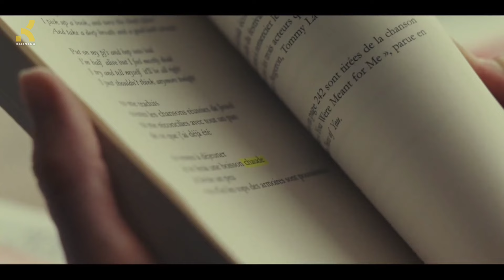Top 10 Cheating Wife TV Series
In this video, we wi'll recommend the top 10 cheating wife tv series.

Movie List:
10. The Perfect Mother
9. Chouchou
8. Devotion, a Story of Love and Desire
7. The Secret
6. Apple Tree Yard
5. Echoes
4. A Teacher
3. Gypsy
2. Se*/Life
1. The Affair